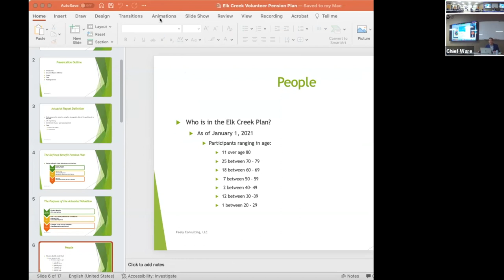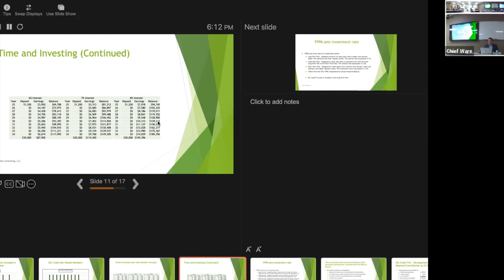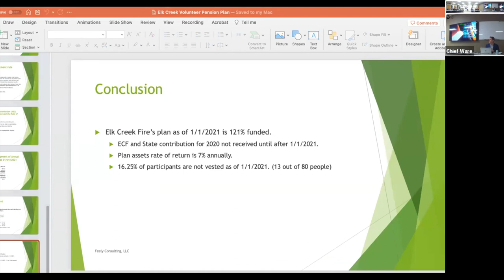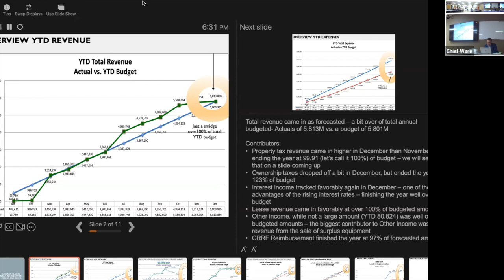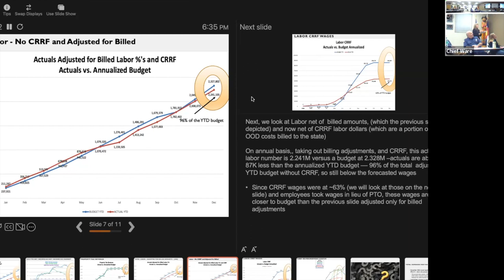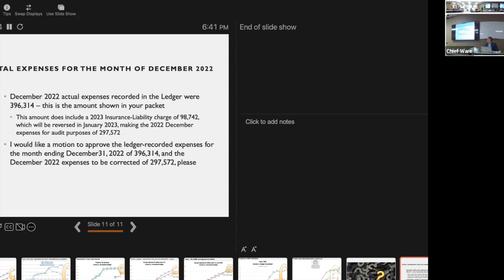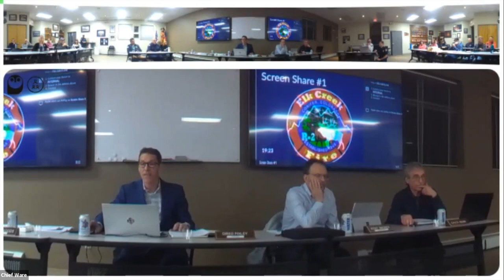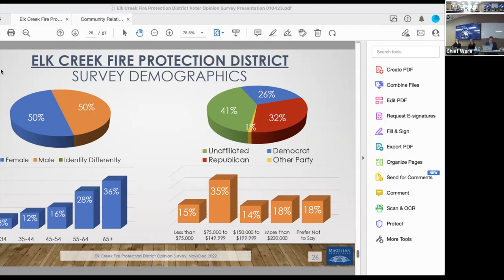Elk Creek Fire Board of Directors Meeting January 2023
This is the Zoom recording of the January 2023 Elk Creek Fire Protection District Pension Board and Regular Board of Directors meetings.